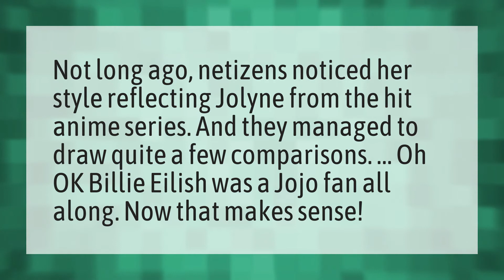Does Billie Eilish watch JoJo?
Jotaro's Dad • Does Billie Eilish watch JoJo?